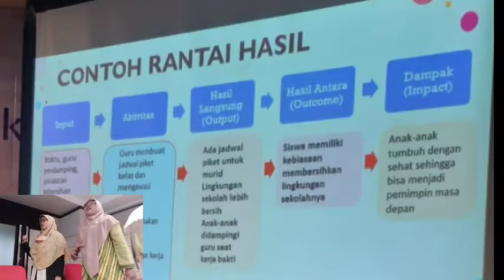Lokakarya 6 CGP Angkatan 4 kota Pontianak